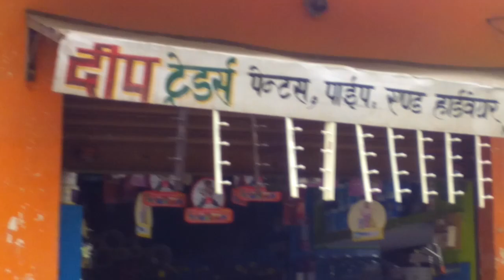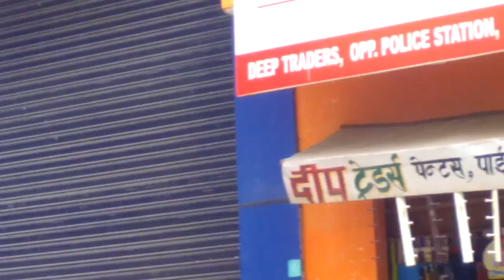nagina main market